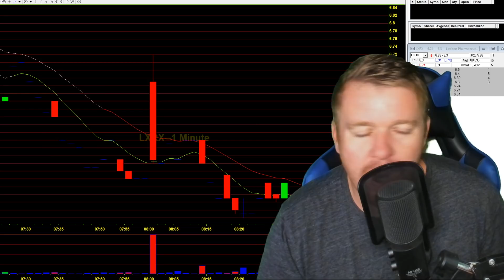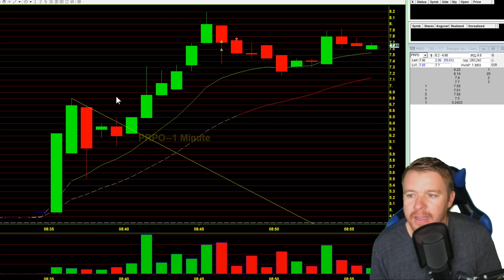QUICK $100 DAY TRADING! I'M GONE!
Day Trading this morning and taking a quick $100 out of the Stock Market before everything went back down. Slow morning in the Market and I'm only trading the best setups so no point in forcing a Trade for nothing! DayTrading is a marathon not a race my friends!

FOR DAILY VIDEOS! KNOW WHEN I GO LIVE ON YOUTUBE STREAMING MY SCANNER AND TRADES!